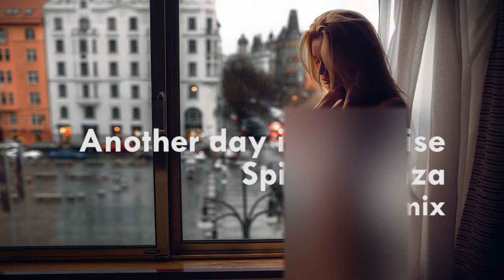Spiros Hamza ft. Mary Dee - Another Day In Paradise | (Original song by Phil Collins)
She calls out to the man on the street
"Sir, can you help me?
It's cold and I've nowhere to sleep
Is there somewhere you can tell me?"

He walks on, doesn't look back
He pretends he can't hear her
Starts to whistle as he crosses the street
Seems embarrassed to be there

Oh think twice, cause it's another day for
You and me in paradise
Oh think twice, cause it's another day for you

He can see she's been crying
She's got blisters on the soles of her feet
She can't walk but she's trying

Oh think twice, it's just another day for you

Oh lord, is there nothing more anybody can do
Oh lord, there must be something you can say

You can tell from the lines on her face
You can see that she's been there
Probably been moved on from every place
'Cos she didn't fit in there

It's just another day for you and me in paradise